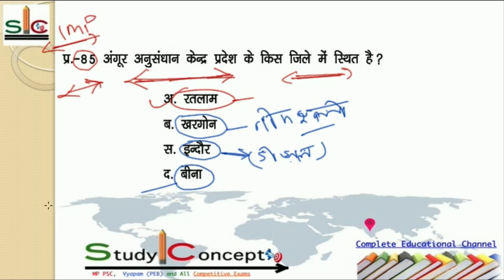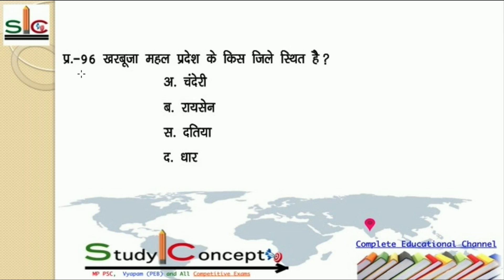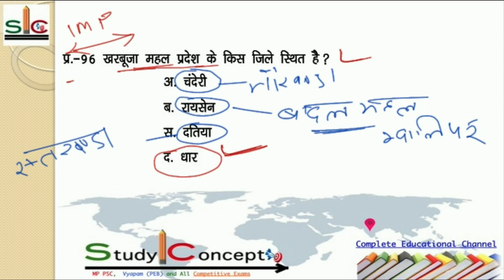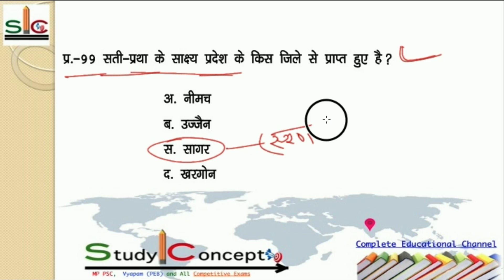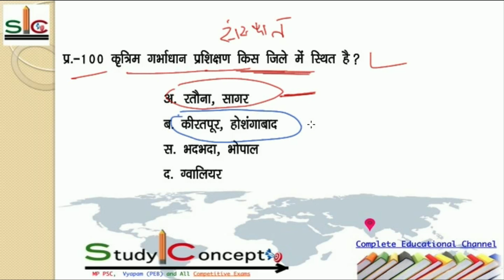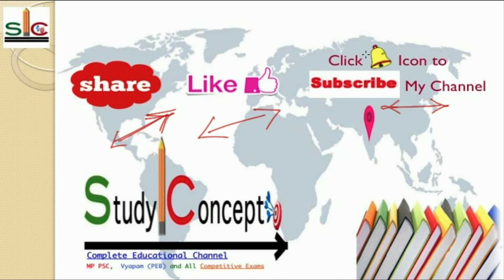Madhya Pradesh Static GK Series #5 - (Q - 81 to Q - 100 ) in Hindi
In this video lecture I have cover Madhya Pradesh Static GK Series #5 - (Q - 81 to Q - 100 ) in detail which is very important of all PEB exams of Madhya Pradesh or mppsc, upsc, PEB group-2, group-3 gk in hindi, Railway Exam as well.

Thanks.